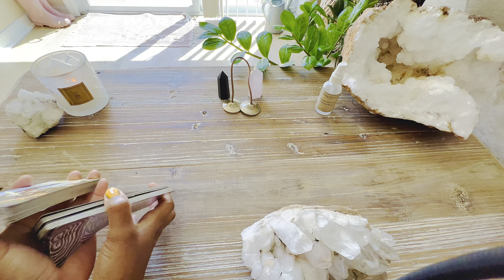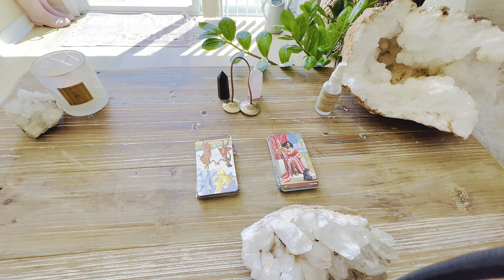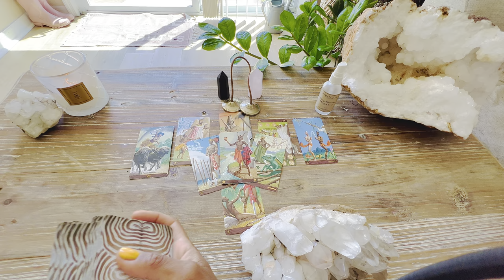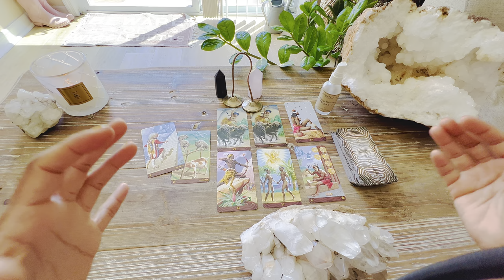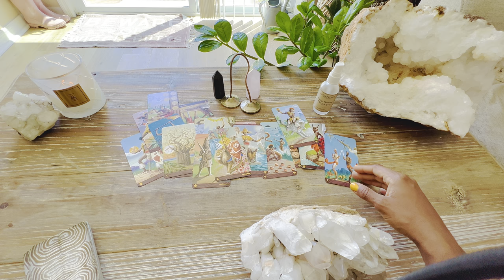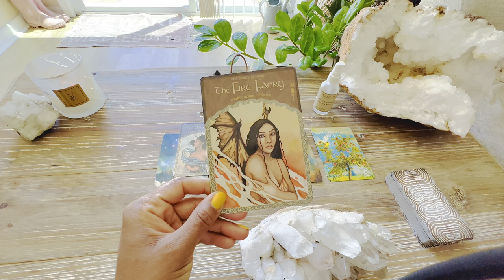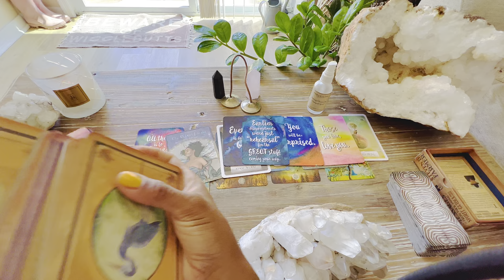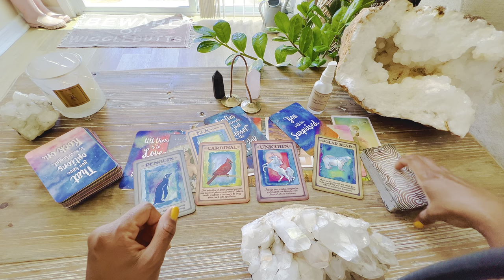Messages from the Guides: Take off that crystal // enough is enough // communication coming through!